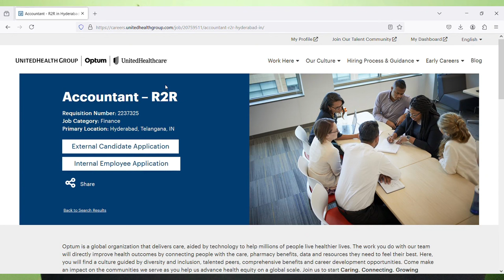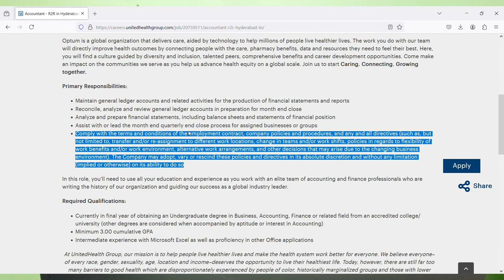OPTUM Hybrid Work From Home Job | Free Laptop+Wifi | 5 Days Working | Freshers Are Eligible | Jobs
Images & Jobs are taken from the following :
2.OPTUM